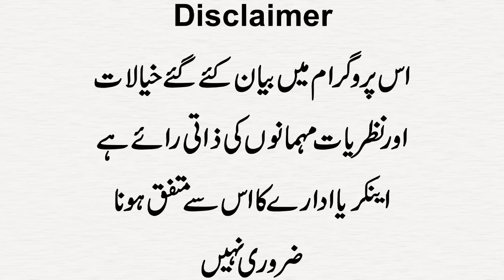Famous Anchor Aftab Iqbal Secretly Left Pakistan Shifted Dubai Reality By Brother